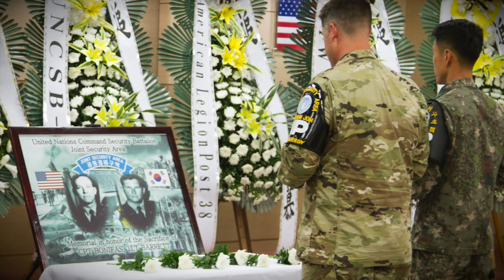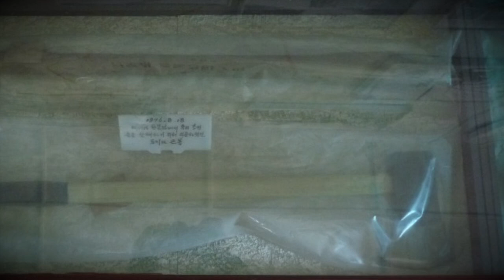The Korean Axe Murder Incident, 1976 - Operation Paul Bunyan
Korea Axe Murder Incident, 1976

In this week in military history, we look at how a tree almost led to a war between the US and North Korea in 1976.

In 1976, a single, 80-foot poplar tree in the demilitarized zone was obstructing the United Nation’s view of the mouth of the Bridge of No Return, which marked the Military Demarcation Line between North and South Korea.

On August 18th, 1976, a group of Korean Service Corps and United National Command (UNC) security team went into the Joint Security Area to trim the tree.

After 15 minutes of observing the cutting process, the North Korean commander, Senior Lt. Pak Chul, ordered the UNC to stop cutting the tree. When U.S Army Captain Arthur G. Bonifas refused twice and ordered the UNC to continue, Pak ordered the North Koreans to attack. Soon 8 UNC soldiers were badly injured, Lt. Mark Barret fatally so. Bonifas was dead at the scene.

The North Koreans maintained that American aggressors came to the JSA to cut the tree at their own accord and then suddenly attacked, and the North Koreans acted in self-defense. However, numerous eyewitness accounts, photos and video show no UNC officer ever fired their weapon.

The CIA considered the “axe murder incident” preplanned and American forces were increased to DEFCON 3 on August 19th.

With the entire area was on high alert, the US decided an overwhelming show of force, one that would chasten North Korea but not further escalate tension, would be the best response.

On August 21st, a convoy of 23 American and South Korean vehicles arrived at the tree with chainsaws. Also involved were a team of 110 troops with M16 rifles and M79 grenade launchers, 27 helicopters, three B-52 bombers, the aircraft carrier USS Midway was moved just offshore, and nuclear-capable strategic bombers circled overhead. After 42 minutes, the poplar tree came down.

A memorial plaque was placed at the area in 1987 and an axe and an axe handle supposedly used in the incident are on display in the North Korea Peace Museum.

Join us next time for another segment of This Week in Military History with the Pritzker Military Museum & Library!